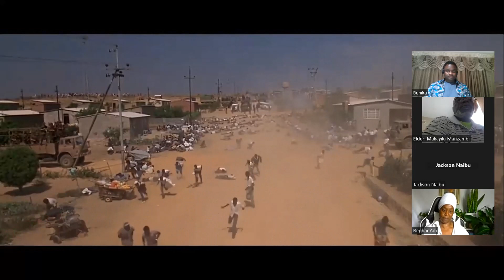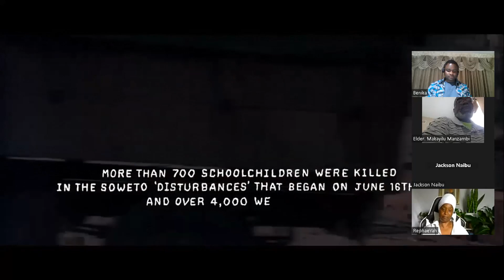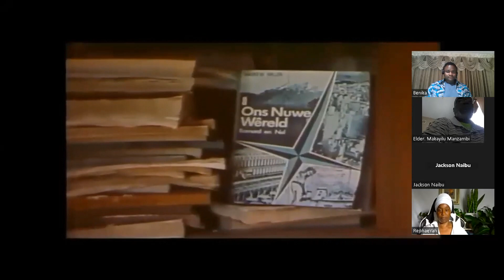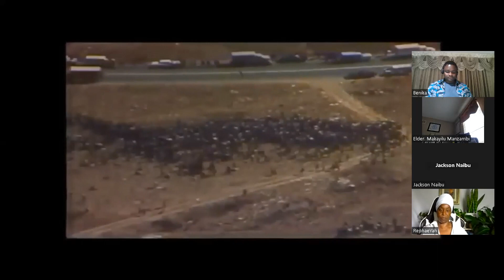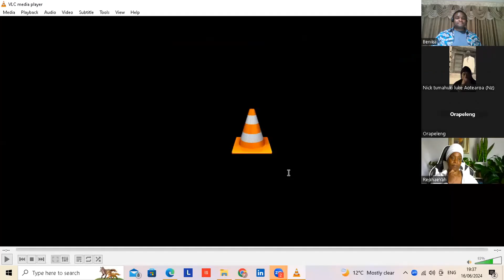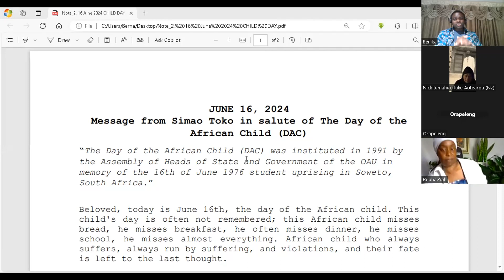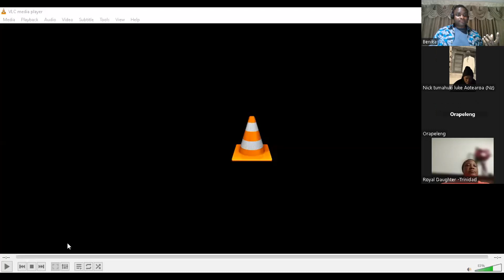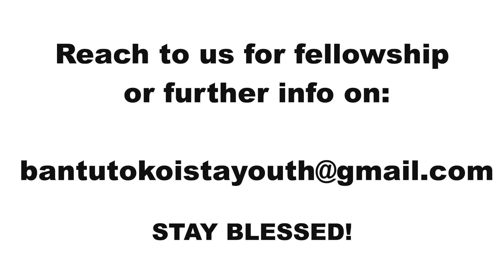June 16, 1976 - SA Children & The Apartheid Regime - Pt1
The Soweto Uprising, also known as 16 June, is a series of protests led by high school students in South Africa that began on the morning of 16 June 1976. Students from numerous Sowetan schools began to protest in the streets of Soweto in response to the introduction of Afrikaans as the medium of instruction in local schools. An estimated 20,000 students took part in the protests. The number of people who died is usually given as 176, with estimates of up to 700. 16 June is now a public holiday, Youth Day, in South Africa, in remembrance of the events of 1976.